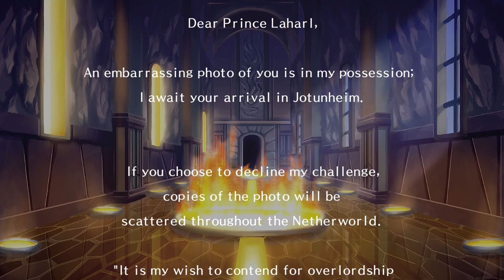FLONNE COMETE GENOCIDIO | DISGAEA 1 COMPLETE - PARTE 4